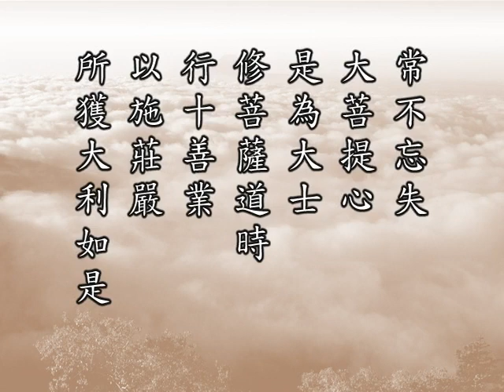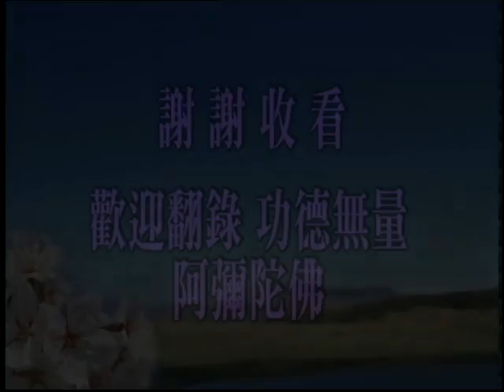十善085 離邪倒心而行施故。常富財寶。無能侵奪。恆生正見敬信之家。見佛聞法。供養眾僧。常不忘失。大菩提心。是為大士修菩薩道時。行十善業。以施莊嚴。所獲大利如是。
諸位同學，大家好！請掀開《十善業道經》第十四面，經文第三行看起：
　　【離邪倒心而行施故。常富財寶。無能侵奪。恆生正見敬信之家。見佛聞法。供養眾僧。常不忘失。大菩提心。是為大士修菩薩道時。行十善業。以施莊嚴。所獲大利如是。】
　　經文這一小段，不愚痴布施，所得的利益就是到『常不忘失，大菩提心』。後面從『是為大士』以下這一行是這一段的總結，就是以十善業修布施的總結。「邪倒」，邪是邪見，倒是顛倒，邪見顛倒就是愚痴。『離邪倒心，而行施故』，這是我們一般講不愚痴，不愚痴行布施。『常富財寶，無能侵奪』，這是總的講利益。六波羅蜜第一段是細說，從持戒往下都是略說，略說裡面我們一定要用前面這個例子，前面這個例子一直貫穿全經。譬如念到持戒，你就要想到不殺生持戒得什麼利益，不偷盜持戒得什麼利益，不邪淫持戒得什麼利益，一直到不愚痴，條條都是如是，佛在下面就沒有說了，我們自己要懂得，這叫舉一反三。乃至到這個經文的末後「方便」；後面六度、四攝、四無量心、四攝法、三十七道品、止觀、方便，每一條都是這樣的。譬如說修止觀，不殺生修止莊嚴故、不偷盜止莊嚴故、不邪淫止莊嚴故，每一句裡頭都有十條，我們自己要能夠想得到。這是世尊在此地舉例而言，落實在我們生活上點點滴滴，無有一法不具足十法，任何一法都具足十法，這個才是止於至善。
　　這部經一開端教我們：晝夜常念善法、思惟善法、觀察善法，在佛家概括的講八萬四千法門，無量法門，每一法都具足十法，這才真正落實到常念善法、思惟善法、觀察善法，不容毫分不善間雜。我們念佛念這一句佛號，我們現在懂得了，你不殺生執持名號，不偷盜執持名號，不邪淫執持名號，到不貪不瞋不痴執持名號，生到西方極樂世界當然是上善之人，聲聲佛號裡面都具足十善業，我們要曉得這個道理。
　　不愚痴行布施的別報，單單講這一條果報，『恆生正見』，「恆」是永恆，「正」是正知正見；換句話說，就是宗門六祖惠能大師所說的「常生智慧」。他見五祖說：「弟子心中常生智慧。」我們曉得他為什麼常生智慧，他不愚痴行布施，得這個果報。我們平常是不是這樣修學？『敬信之家』，不但自己生正知正見，這一句當中這個點不能要，這是一句，「恆生正見敬信之家」，他受生不會受生在一般人家，決定是生在正信佛教家庭之中。為什麼？他自己有正知正見，自己不具正知見就不會生正知見之家，這是感應。孔夫子在《周易‧繫辭傳》裡面所說的，「物以類聚，人以群分」，正見歡喜正見，邪見歡喜邪見。所以古人曾經教人，觀察這個人，這個人是正人還是邪見之人，從哪裡看？看他的交友，看他跟哪些人在一起做朋友。他所交友的都是正知正見，這個人決定是正知正見；他所交往的這些人是邪知邪見，他也難免知見不正，一定的道理。所以觀友知其人矣。
　　既然正知正見，必定『見佛聞法，供養眾僧』，這是親近三寶。諸位必須要知道，世出世法裡頭，親近三寶是大福德之人，也是大智慧之人。可是三寶在今天的世間衰微了，衰微在只有形式的三寶，沒有實質的三寶。諸位要曉得，實質的三寶才管用，我們才能真正得福慧。實質的三寶，《壇經》上講得很好，六祖說：「佛者覺也，法者正也，僧者淨也。」所以他教人皈依覺、皈依正、皈依淨。覺、正、淨是實質的三寶，佛法僧就是覺正淨。但是現在人認識佛法僧，不知道佛法僧的內涵是覺正淨。提到佛，就想到佛像；提到法，就想到經典；提到僧，就想到出家人。想錯了，於是得不到佛法真實的利益。
　　住持三寶對於佛法的弘傳、修學非常重要，不能缺少；你有實質，你沒有形象，實質也就落空。佛菩薩教導我們，見到佛像要想到覺悟，覺而不迷，供養佛像真正的意義在此地；見到經典，不僅僅是經典，只要見到書本、見到文字，立刻就能夠想到正而不邪，這就真的皈依法，真的你見佛、見法了；見到出家人就想到六根清淨、一塵不染，你就真的敬僧。見佛、聞法、敬僧是這麼講法的。所以這個形相的三寶，它是時時刻刻在提醒我們；沒有這個形相，我們是非常健忘的，無量劫來隨順習氣煩惱，自然就被煩惱帶走。所以為什麼我們要供養三寶，目的是時時刻刻提醒自己，這就是形相上的三寶給我們最大的恩惠，否則的話，哪一個來提醒我們？
　　覺而不迷，怎麼樣覺法？正而不邪，怎麼個正法？淨而不染，怎麼個淨法？這些大道理都在經典之中。所以佛教誡我們：「受持讀誦，為人演說。」讀誦是樞紐；常常讀誦，常常為人演說，演是做到。十善業道是佛門的基本課程，不管你修哪個宗派，不管你修哪個法門，大乘也好、小乘也好，顯教、密教，宗門、教下，這是共同科目，統統都要修的。有共同科目，這個才是佛弟子，現在人講，叫佛教徒。沒有這個基礎，那就是天台大師講的「名字弟子」，他老人家講的六即佛，「名字即佛」。六即用在我們身上，那就是「名字佛教徒」，有名無實。真幹，真幹就入觀行位，那是觀行位的佛弟子，真幹。幹到真正有成績拿出來，這就是相似位的佛弟子。
　　哪些是相似位？阿羅漢、辟支佛、權教菩薩、藏教的佛、通教的佛是相似的佛弟子。到破一品無明、證一分法身，你是真的佛弟子。真佛弟子都從十善業道上紮根的，我們捨棄了十善，在菩提道上一步都不能前進，這是實話。為什麼？沒有十善業道，你就沒有起步，菩提道上一步你都沒有踏上。於是我們就曉得，學佛多少人在佛門之外，門檻沒進去，具足十善業道才踏進門檻，然後你步步向前進，你是入了佛家的大門。
　　我們如果將菩薩五十個位次來做比喻，十信位，這是大門，初信入門，到十信是大門裡面；十住菩薩是進了二門，十迴向菩薩是進到三門；地上菩薩是入室，登堂入室。大門、二門、三門，很多同修沒有見到過，如果諸位到中國去旅遊，仔細留意，古時候大戶人家在北京還有四合院，四合院裡面就有大門、二門，沒有三門，但是你到雍和宮去看，就有大門、二門、三門。雍和宮是從前雍正皇帝作王子的時候所居住的房子，他做了皇帝之後，把他自己住宅捐獻出來作佛寺，這是正信，捐獻出來是供養三寶。所以看看這個建築跟一般民間建築就不一樣，庭院很深，四合院有一進、二進、三進、四進。在中國大陸上，富貴人家大概都有三、四進。我抗戰期間在湖南住過一年，我住在衡山。我住的那個房子曾經就是一個大戶人家，他家裡房子是四合院，三進，最後面是花園，相當富有的人家，在那個時候沒落了。後世的子孫人口很稀，人不多了，這個族衰了。可是你看到他家庭這個建築，就曉得那不是一個普通人家，所以庭院深深。
　　我們自己總要曉得，我們現在在佛門裡面是在門外、還是在門裡？我們跨進了大門，我們還能不能進入二門？只要進得大門來，真正能發菩提心，一向專念阿彌陀佛，就肯定得生。在這個世間什麼都是假的，沒有一樣是真的，只有念佛往生是真的。假的我們要放下、要捨棄，真的要緊緊抓住，決定不能放鬆。所以不痴行施，才能夠生正信之家。
　　見佛是見性；聞法明理，宇宙人生的真相，我們搞清楚、搞明白了；供僧是和睦相處、平等對待，不僅是我們常住住眾，不分國土。我們不說「國家」說「國土」，國家的範圍小，沒有離開地球，國土的範圍大，國土是一尊佛的教區，一個三千大千世界，這個叫國土。在太虛空當中無量無邊的諸佛剎土，不分國土、不分族類、不分宗教，平等對待、和睦相處，這叫做供養。供養之中去修學，修學什麼？修學六根清淨、一塵不染。供養是福，清淨不染是慧，福慧雙修。『常不忘失大菩提心』，無上菩提心，念茲在茲，無上菩提心都落實在生活當中，這是不痴這一小段。
　　後面總結，總結以十善業修布施波羅蜜，『是為大士修菩薩道時，行十善業以施莊嚴，所獲大利如是』，「如是」就是如前面所講的。世尊在這一段裡頭是細說，往下都是略說，我們要懂得他說法的義趣。好，今天時間到了。

佛說十善業道經　　（第八十五集）　　2000/10/5　　新加坡淨宗學會　　檔名：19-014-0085